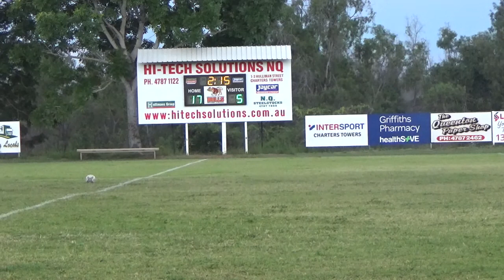Bulls Res v Nth Ward 27 04 19 pt1